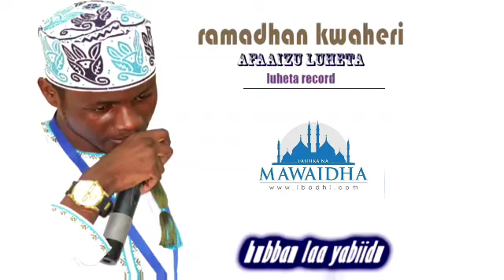RAMADHAN KWA HERI AFAIZU LUHETA FAIDIKA NA MAWAIDHA *No:*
RAMADHAN KWA HERI

AFAIZU LUHETA